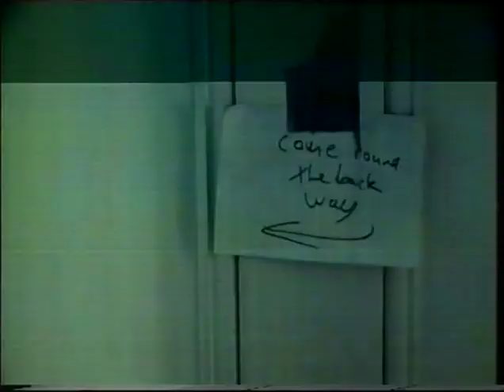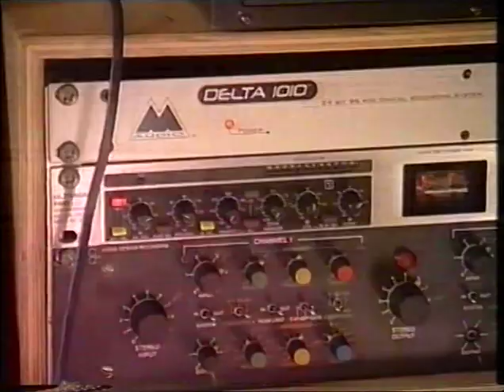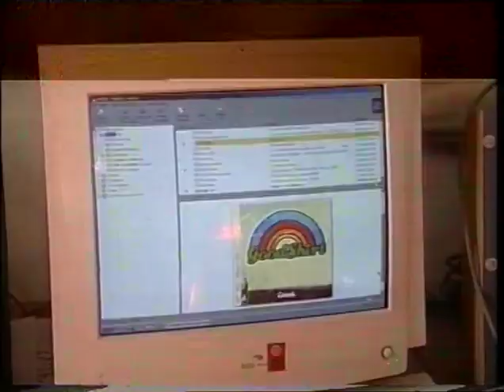Goodshirt on Squeeze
This Goodshirt on New Zealand tv show Squeeze in 2001.  It includes an Interview about recording their album Good at home.